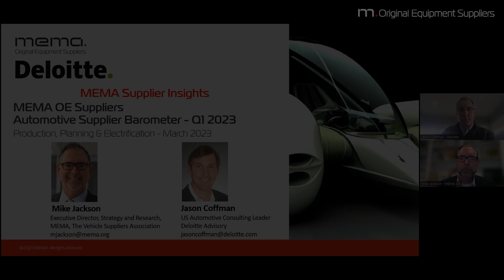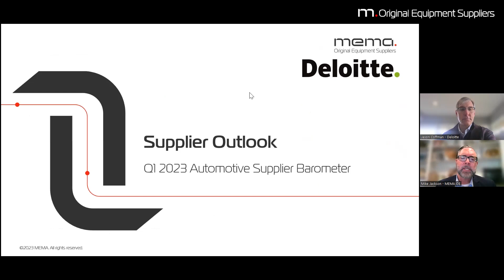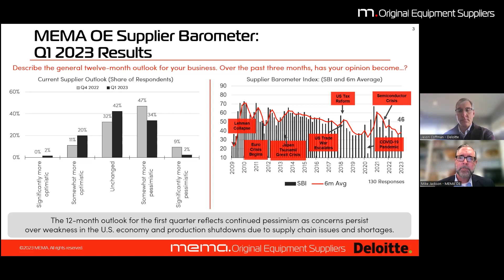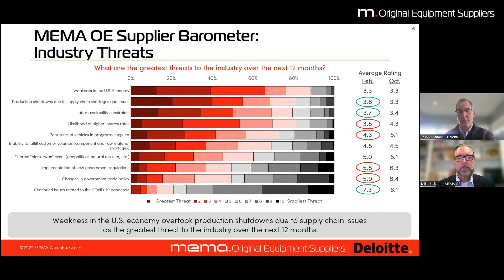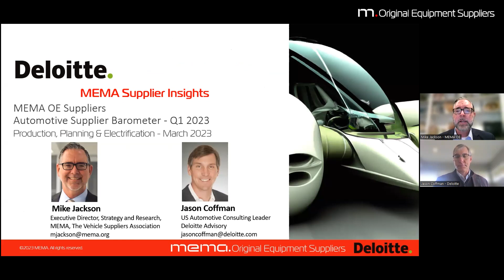Q1 2023 MEMA Automotive Supplier Barometer